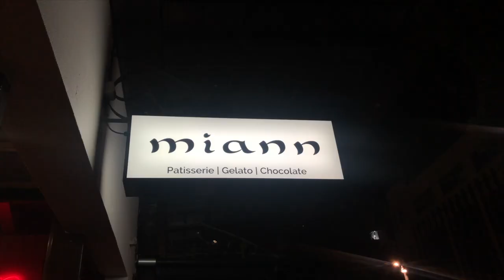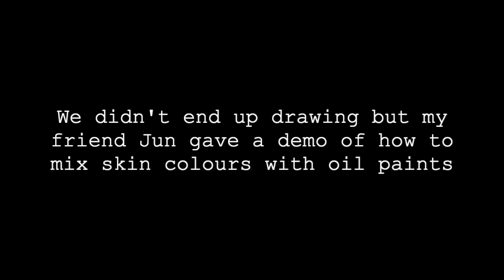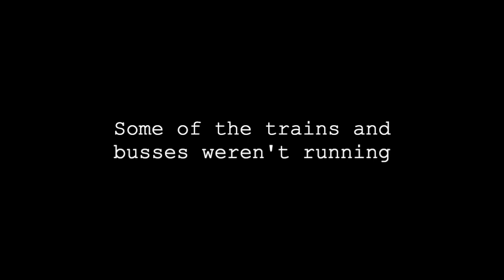mission bay, food, and paint demos | vlogmas #5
7-8 December 2019

slowly uploading the rest of my days~ ate so much yummy food 😋

✨ R E S T A U R A N T S
Dos Amigos - Mission Bay, Auckland
Sushi Train - Chancery Square, Auckland CBD
Miann - Auckland CBD